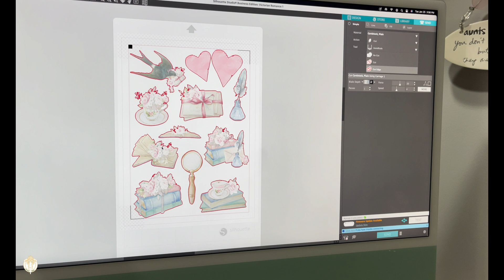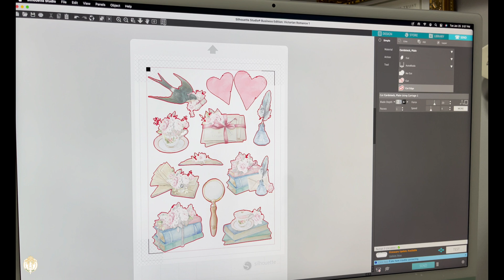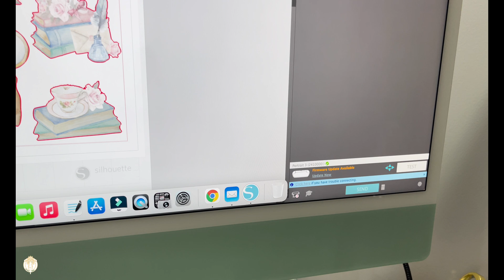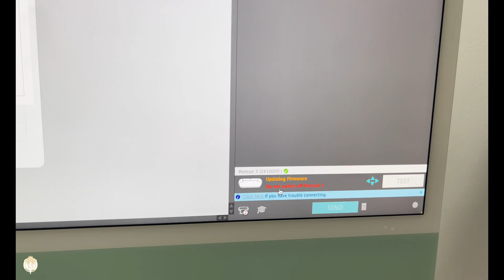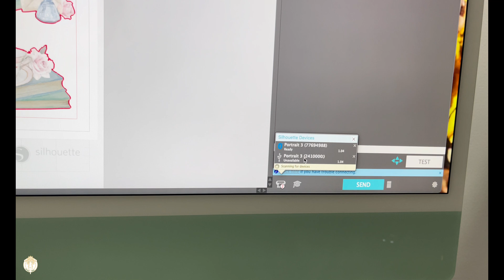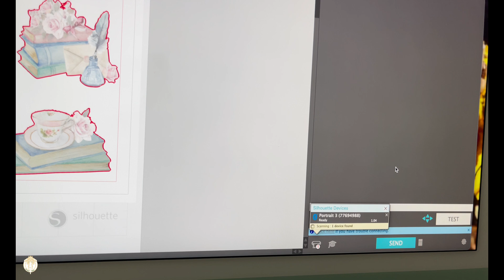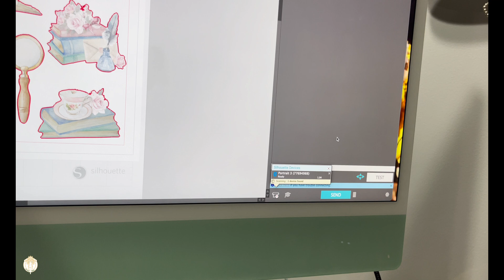Silhouette Portrait 3 Bluetooth Connection Help & Firmware Update How To | 2022 | DivaDollFlawless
Today I am sharing how I fixed the bluetooth connection between my iMac and Silhouette Portrait 3. The main issue was needing to update the firmware on my machine. Hope this helps.  Enjoy. Have A Gorgeous Day Dolls...Smooches : )

🛍 USB C Hub, USB Hub to HDMI Multiport AorZ USB C Dongle Adapter 7 in 1 with 4K HDMI Output,3 USB 3.0 Ports,SD/Micro SD Card Reader,100W PD,Compatible with MacBook Pro Air HP XPS and More Type C Device

🛍 Faracent USB Type C Extension Cable, (6Ft/1.8m) USB 3.1 (5gbps) Male to Female Extender Braided Data Cord for MacBook Pro, iPad Pro 2020, Surface, Samsung Galaxy S20/S10/S9 Type C Charger